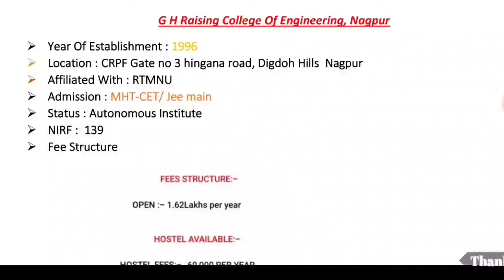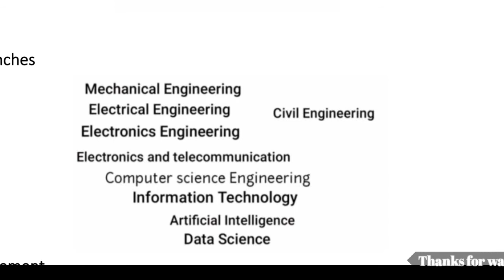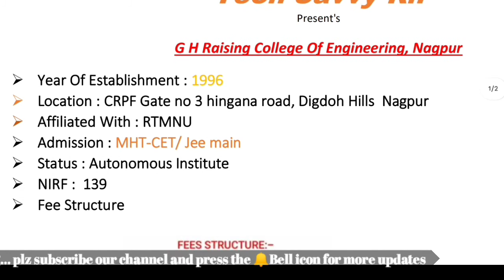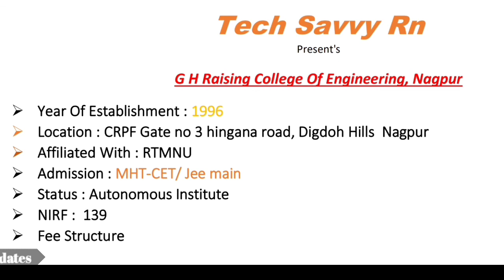G H Raisoni College Of Engineering, Nagpur || Total Information In One Video🔥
engineering colleges in mumbai,engineering,colleges reopen in maharashtra,engineering colleges in maharashtra